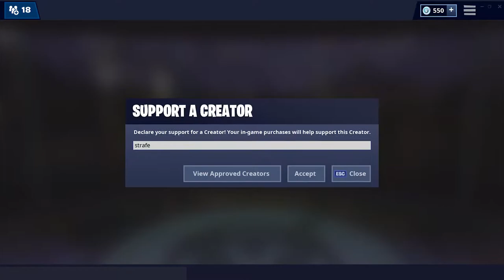Atlantis ALPHA Scrim Lobbies TF UP!!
Don't forget to use my support a content creator code!
❤️ USE CODE: "Strafe" - in the item shop! ❤️

If you also wanted to join the grind Hit me with a FOLLOW & watch me LIVE everyday: 📺

Atlantis scrims that day were INSANEEEE!

🌅Good morning, ☀️Good afternoon 🌙 Good Night, and 🍀Good Luck.